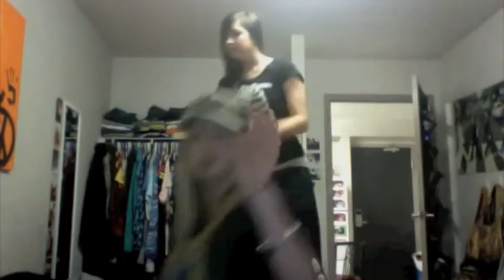i get knocked down